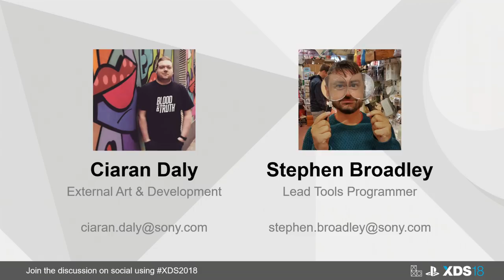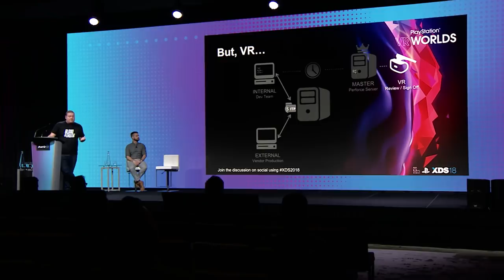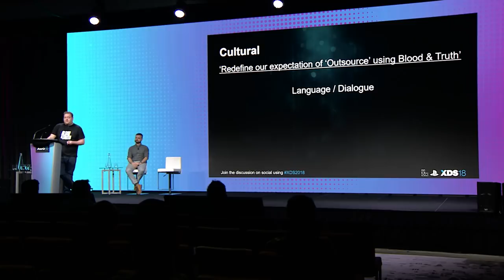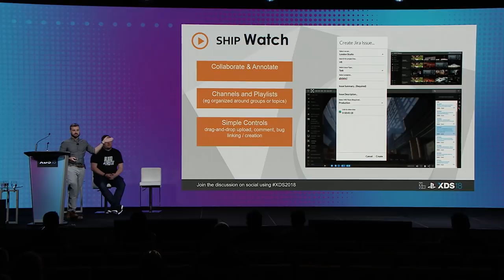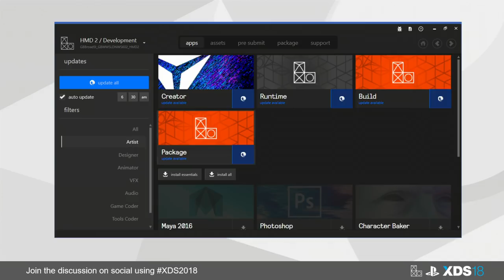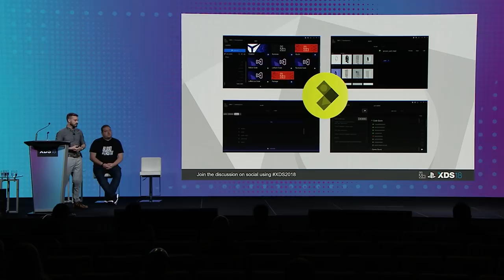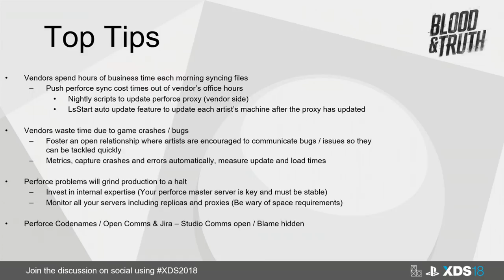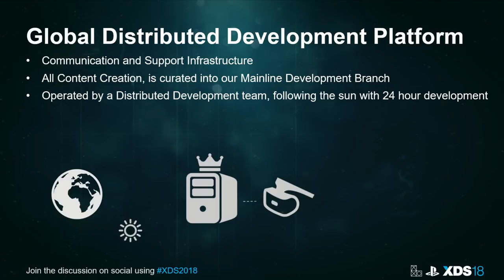XDS 2018 - Achieving Scalable Integrated Development At High Volume For Blood And Truth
Ciaran Daly and Stephen Broadley from Sony London Studio discuss how they altered their approach to external art and development on the studio’s latest PSVR project, Blood & Truth. By adopting and developing new tools and workflows, they addressed everything it takes to rethink ways of working with external teams. Exploring their open and collaborative development approach with partners, they discuss how this led to London Studio unifying their toolsets and offering a global platform for distributed development. Achieving fully scalable, high volume and integrated development teams across the world for their projects, and the key advantages they have learned.

About XDS: External Development Summit (XDS) is the only annual, international games industry event held in Canada, with a primary focus on external development for art, animation, audio, co-development, QA and localization.